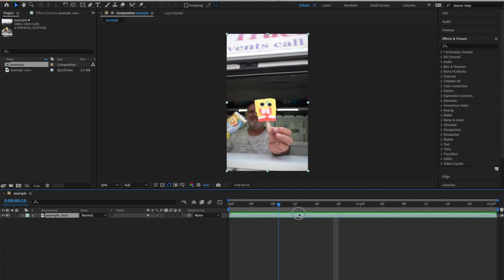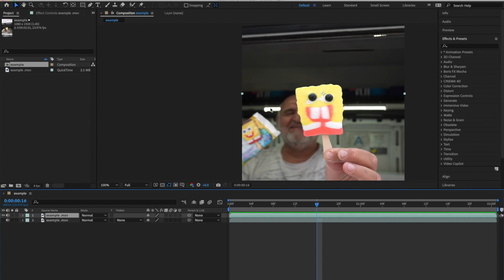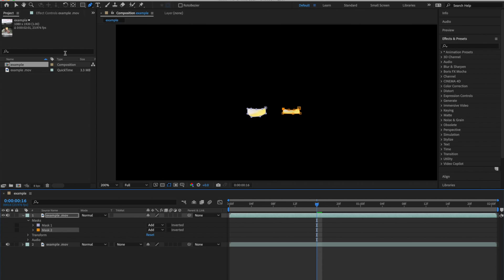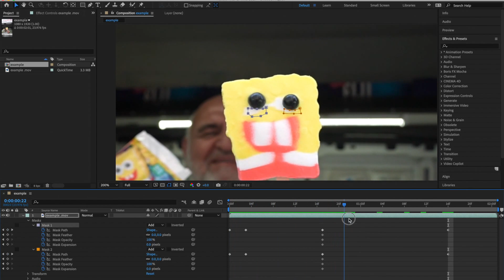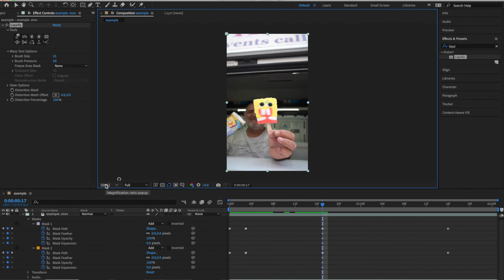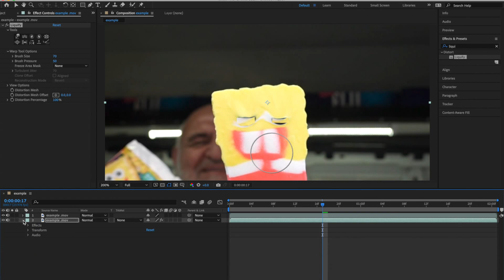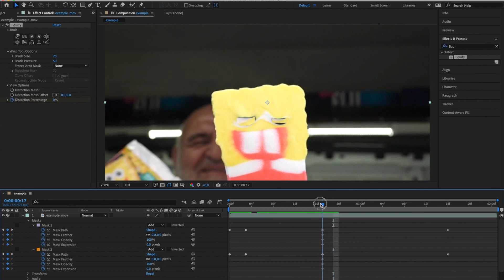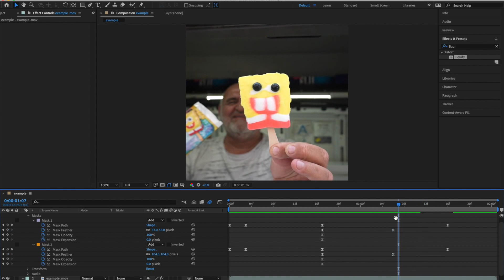Easy how to Animate Blinking Eyes on Videos in After Effects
This a tutorial on how to animate solid objects to blink in photos or video in after effects.